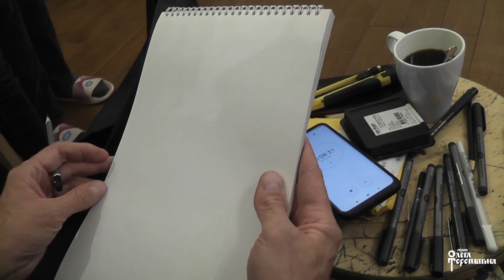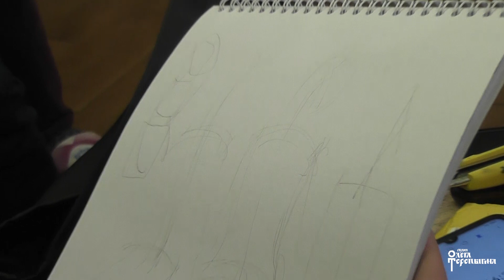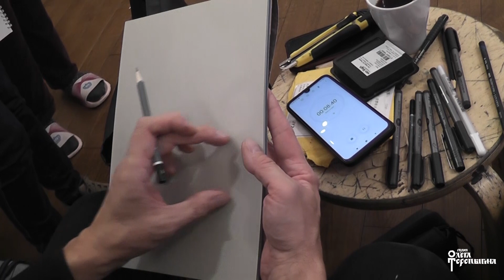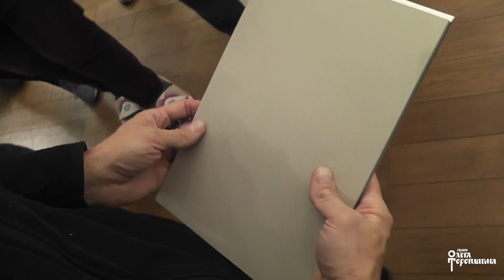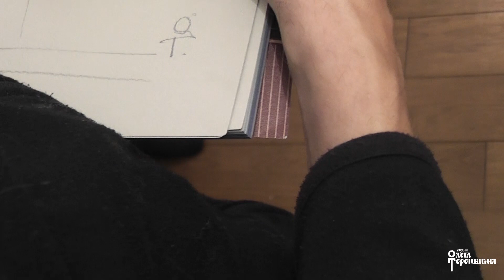Мастер класс в СПб 26 сент Вторая часть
Размышление вслух
Помочь в развитии канала - 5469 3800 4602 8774 Сбер
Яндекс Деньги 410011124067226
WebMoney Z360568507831